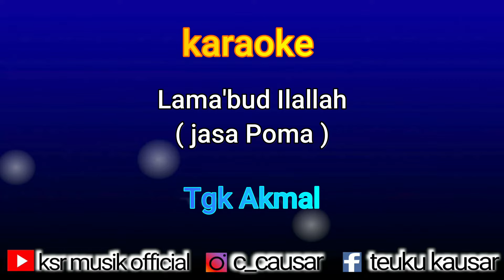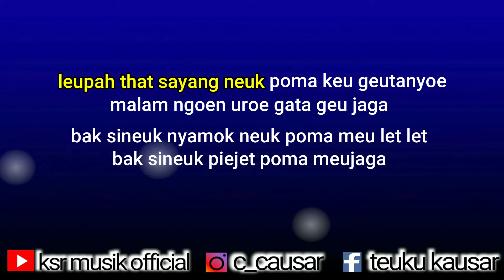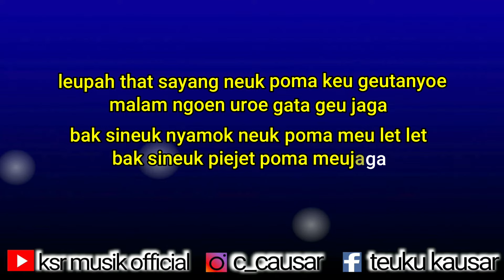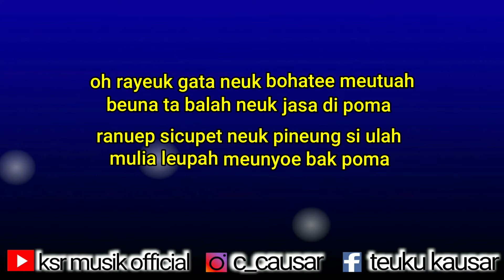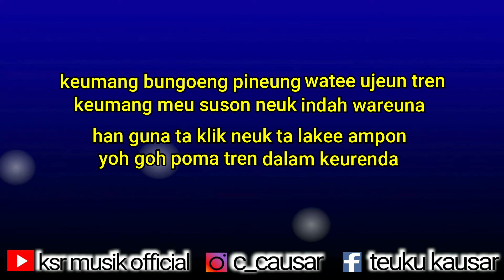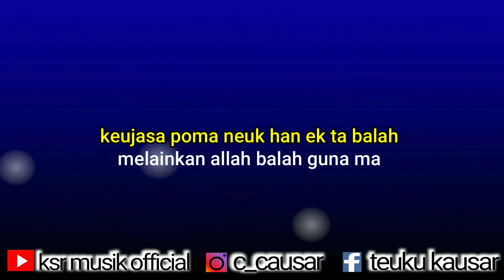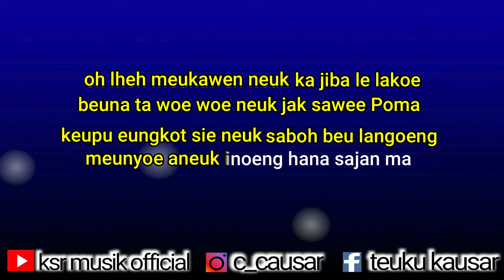LAMA`BUD ILLALLAH Tgk Akmal (Jasa Poma) Karaoke/Nada wanita Audio Hd jernih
Artis       :Teungku Dibalee
Album    : LAMA`BUD ILLALLAH